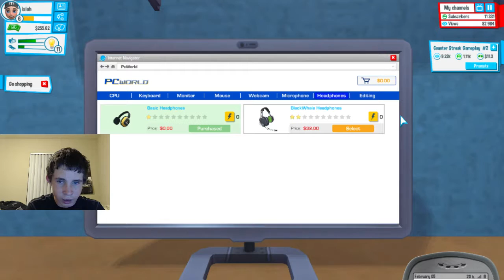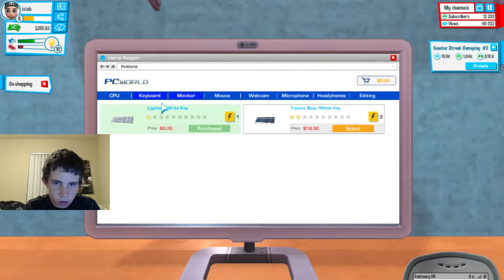LEVEL UP FOR DAYS! (Youtubers life) EP2